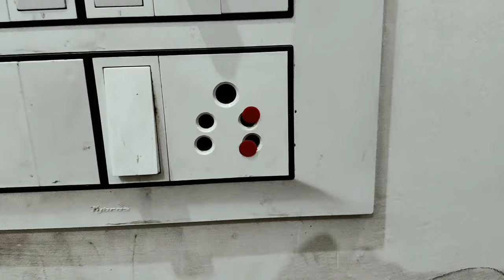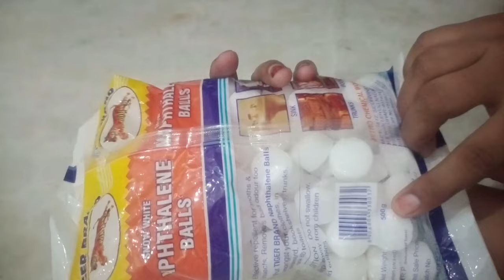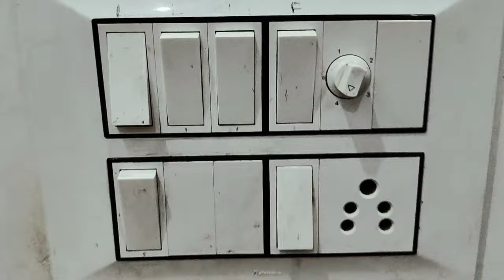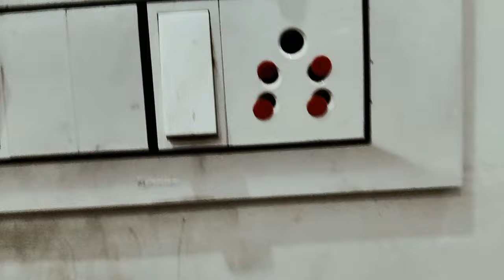स्विच बोर्ड पर बिंदी लगाते ही चौंक जाएंगे आप Money Saving Tips